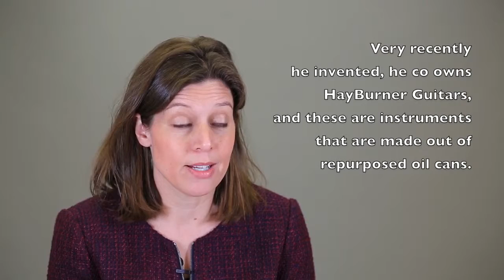2019 DCTC Alumni Of the Year Award- Joe Filipovich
So very honored and grateful to receive this nice award from Dakota County Technical College!